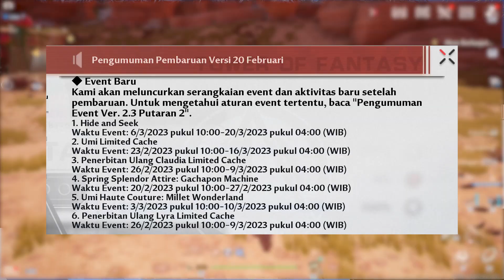[TOWER OF FANTASY] UPDATE 2.3 PUTARAN 2 DAN BERBAGAI EVENT MENARIK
[TOWER OF FANTASY] UPDATE 2.3 PUTARAN 2 DAN BERBAGAI EVENT MENARIK @De Schruzzer Gaming

Nama Char : De Schruzzer YT
Server: Asia Tenggara - Aeria
Crew: GUARDIAN86